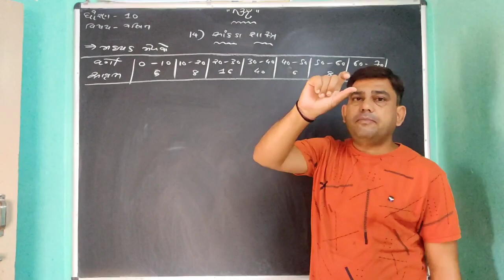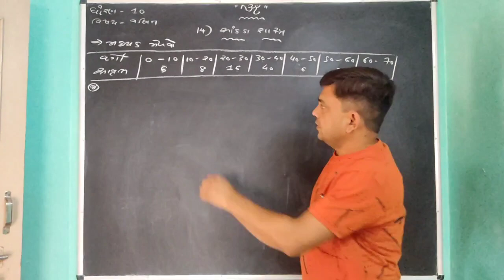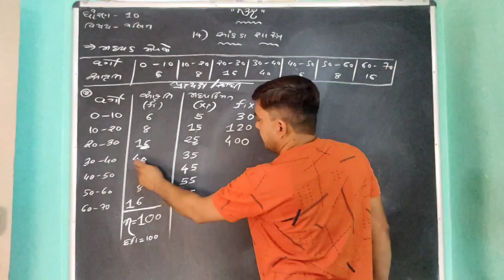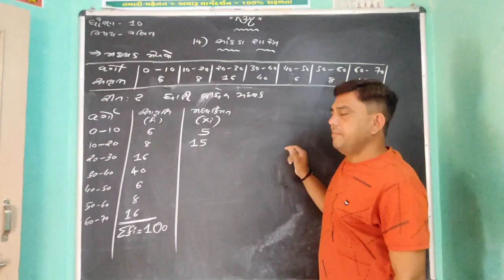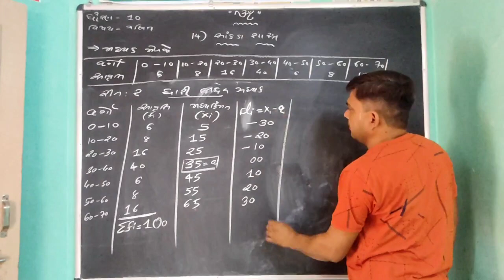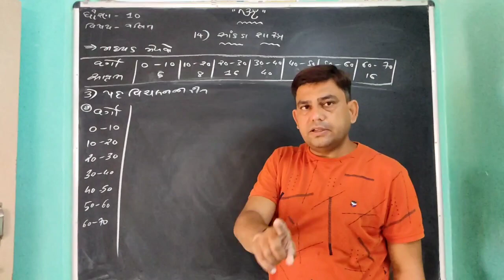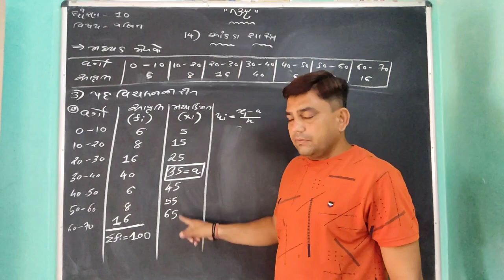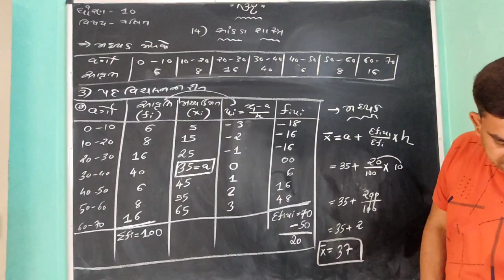Std_10#Maths#Ch_14(આંકડાશાસ્ત્ર)# ધરેલા મધ્યક અને પદવિચલન ની રીતે મધ્યક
ધોરણ~૧૦
વિષય~ગણિત
પ્રકરણ~આંકડાશાસ્ત્ર